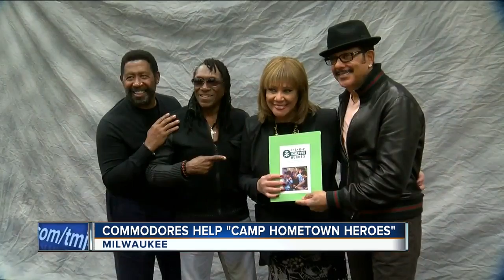Commodores help Camp Hometown Heroes